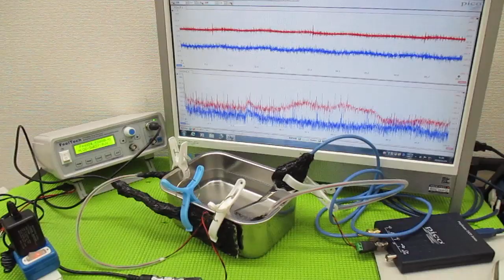メガヘルツの超音波発振制御プローブ ultrasonic-labo